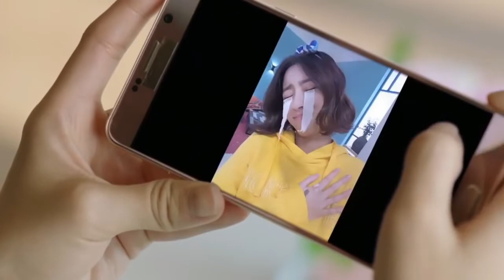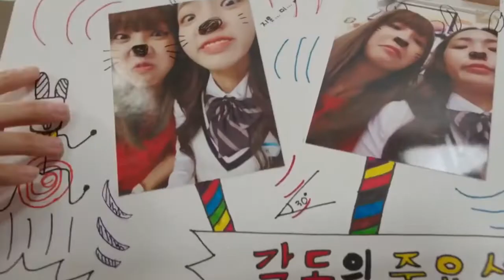Kore Klip - Toz Duman (Sassy Go Go)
sassy go go kore klip kwon soo ah kang yeon doo kim yeol cheer up kore klip kore klip izle